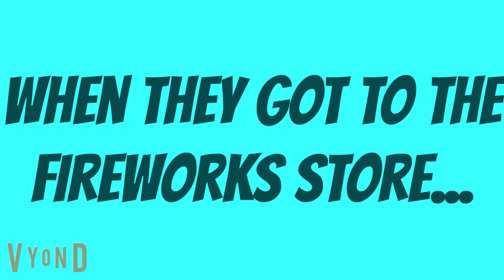Ice Virtual Virus Lights Up The Fireworks In A Store/Grounded (Reupload)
Inspired By Vincent The King Video Maker Animator

Reuploaded Due To No Lip Sync At One Of The Scenes